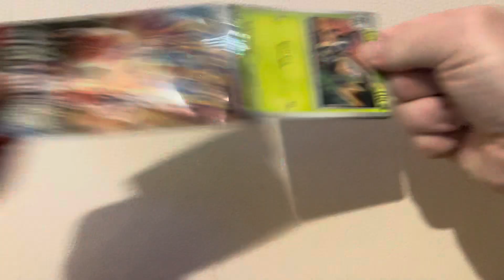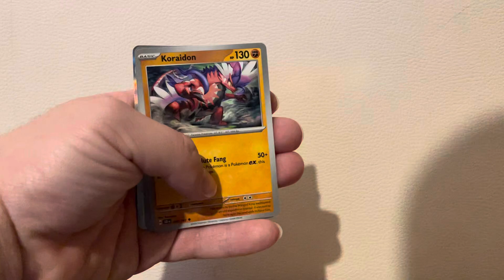Pokémon opening of Stellar crown like comment below subscribe ￼￼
Pokémon opening of Stellar crown like comment below subscribe thank you for watching Hope you enjoy it subscribe to my channel subscribers to go up to 2500 or 3K by end of winter or the time November thank you for my subscribers keep subscribing every day to read something like 2500k or 3K subscribers will be nice keep it up every day until we get something good